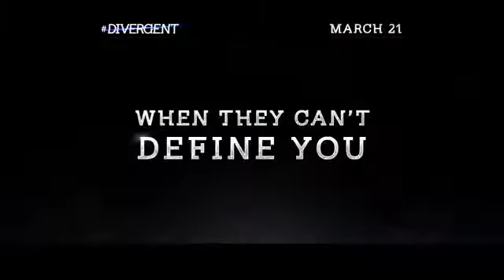DIVERGENT - Change Everything